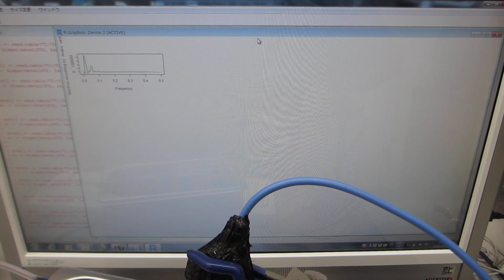２台のファンクションジェネレータによる、２種類の異なる波形による（スイープ）発振を利用した、メガヘルツの超音波制御実験（超音波システム研究所）